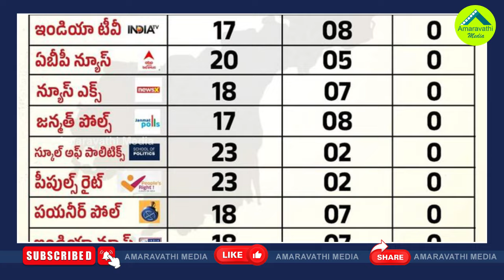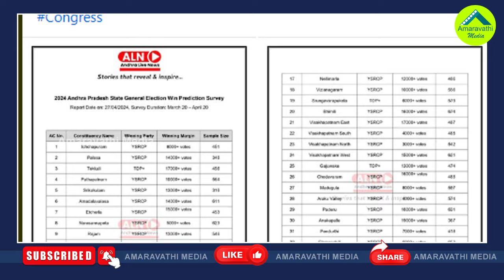పవన్ లోకేష్ ఓటమి..మళ్ళీ వైసీపీ ప్రభంజనం..లేటెస్ట్ సర్వే| ALN Latest Survey Predicts YSRCP Will Win